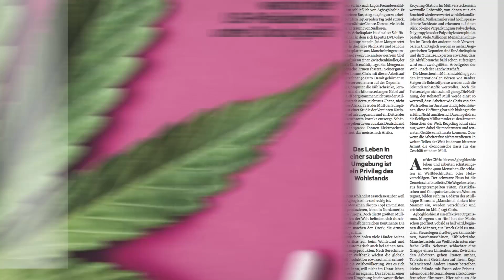Elektromülldeponie Agbogbloshie: Leben und arbeiten am verseuchtesten Ort der Welt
Hier landet der Schrott aus Europa. Hier wird unser Müll sortiert und recycelt. Stickig, schwül, höllisch stinkend: Trotz grauenhafter Zustände arbeiten in Ghana viele Menschen daran, unseren Müll zu Geld zu machen.